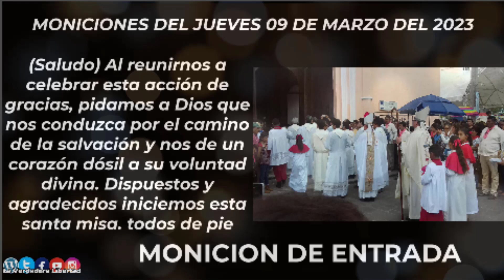moniciones diarias (JUEVES 09 DE MARZO 2023) "SEGUNDO JUEVES DE CUARESMA CICLO A"